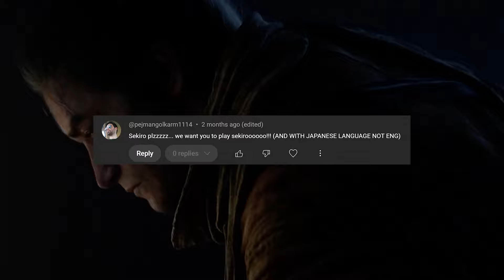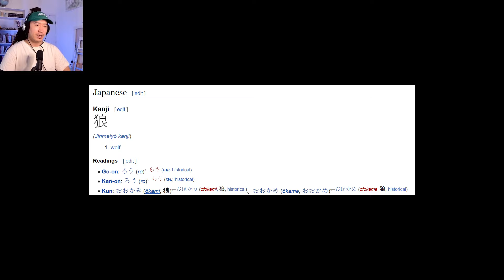Japanese Plays SEKIRO! PART 1